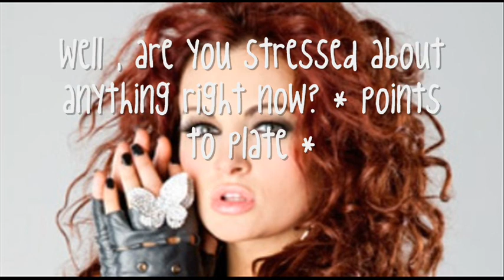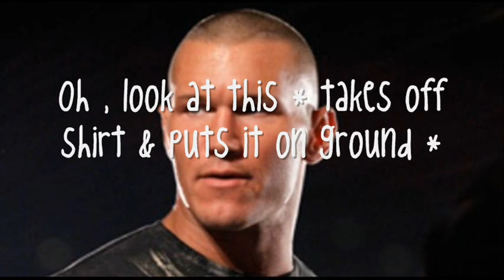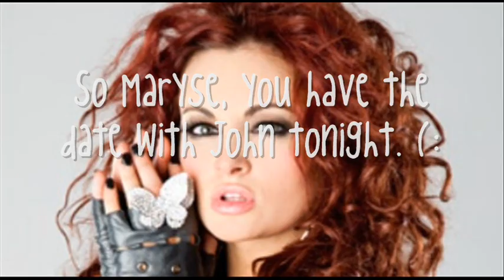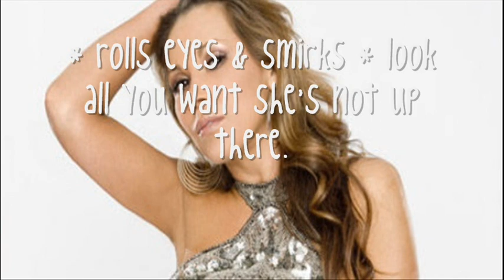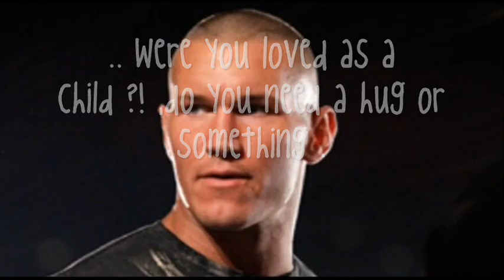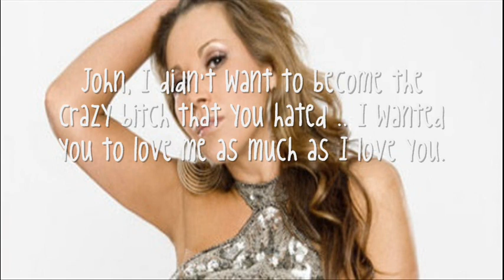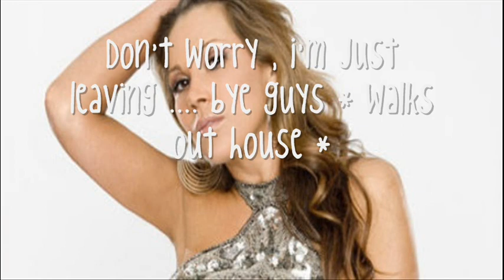WWE You found me season 3 episode 9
10+ comments